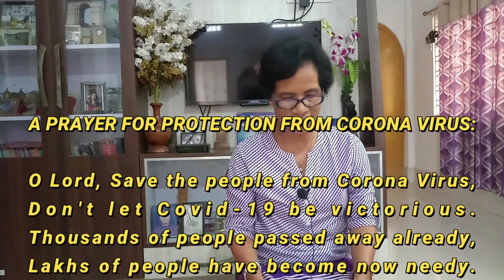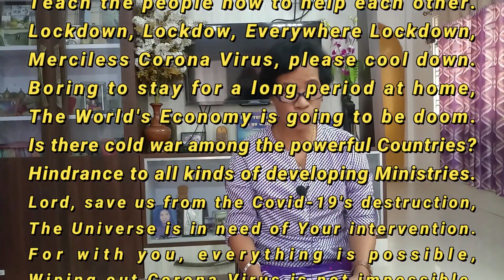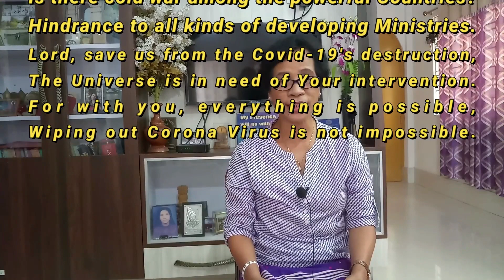I wrote an English Poem 'A Prayer For Protection From Corona Virus' || Ang Ingrezi Koklob swimani